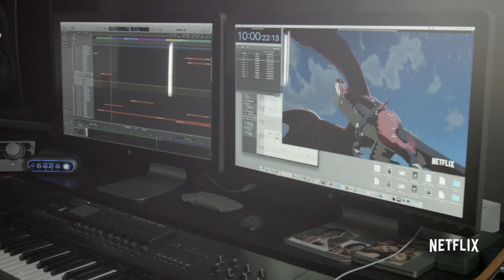The Dragon Prince | Behind The Music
Composer Frederik Wiedmann talks about the music of The Dragon Prince, from solo compositions to his work with a full orchestra on others. Learn all about the music that makes The Dragon Prince as magical as it can be.

The soundtracks for seasons one and two of The Dragon Prince are out on iTunes and streaming platforms NOW via Lakeshore Records!

Follow The Dragon Prince